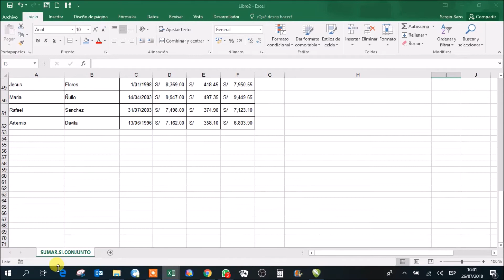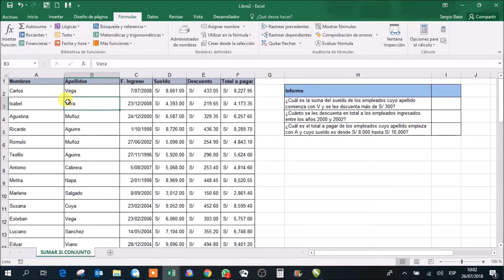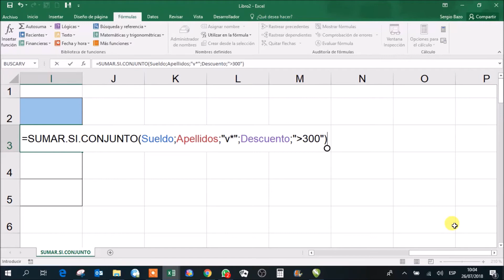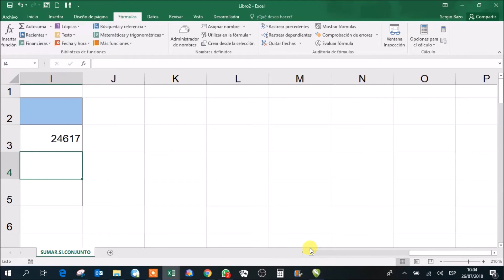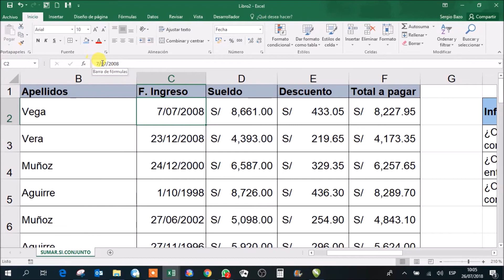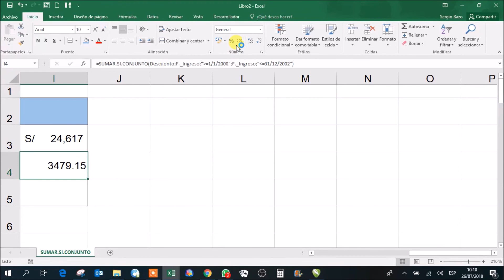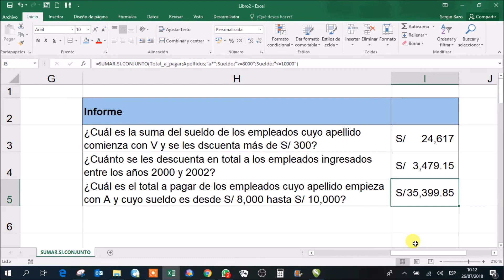Manejo de la función SUMAR.SI.CONJUNTO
Aprende a sumar montos de un rango filtrando varios criterios.